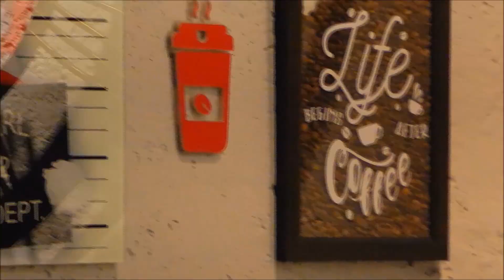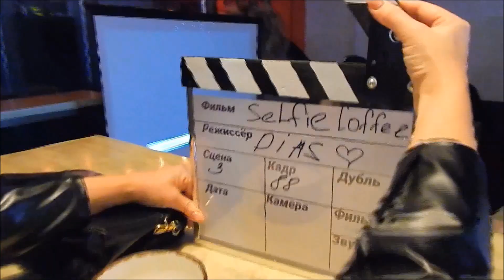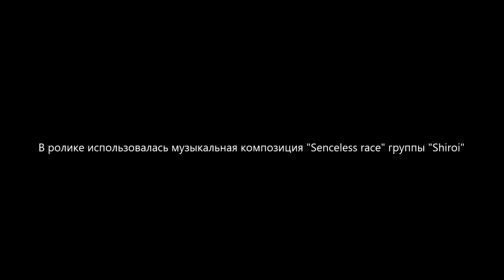Презентация клипа группы "Сезон Дождей"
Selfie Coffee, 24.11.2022